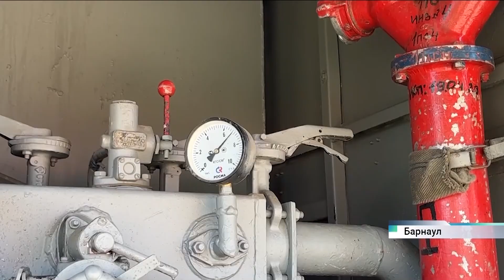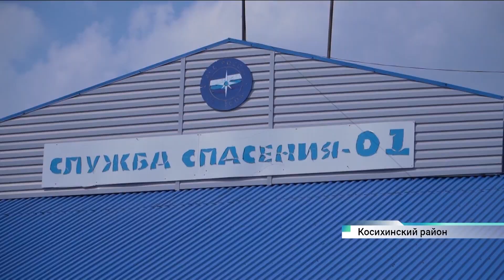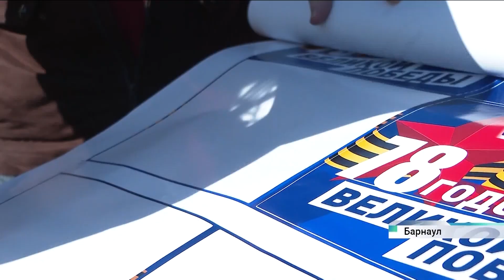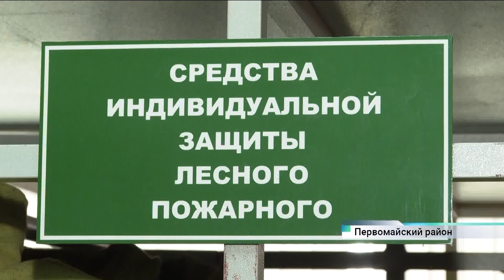Новости Алтайского края 15 мая 2023 года, выпуск в 13:00